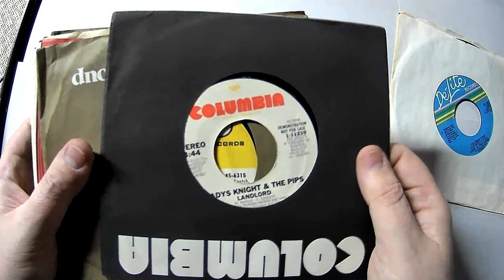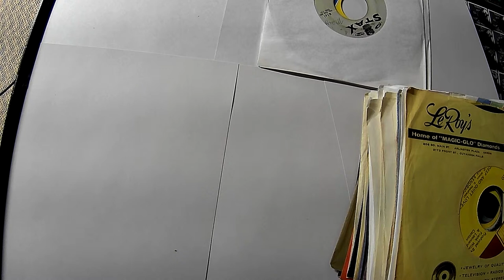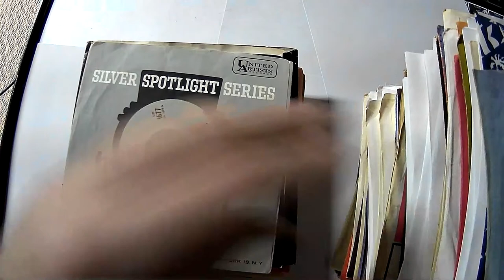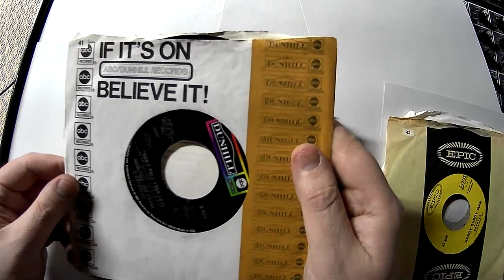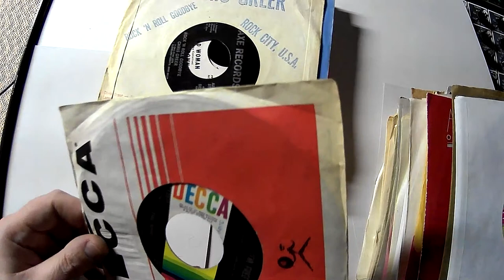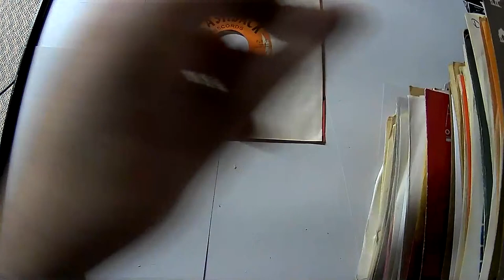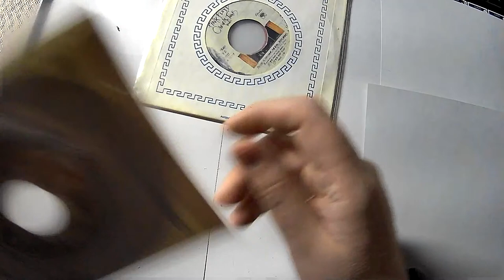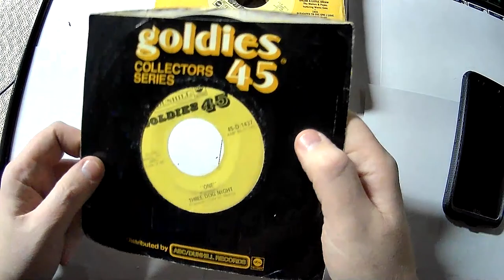Auction Haul 2-13-2021.........Whole Lotta 45's